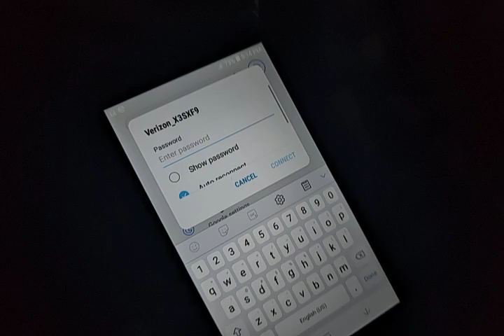NEW J2!!!!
Recent Supporters
adam $21